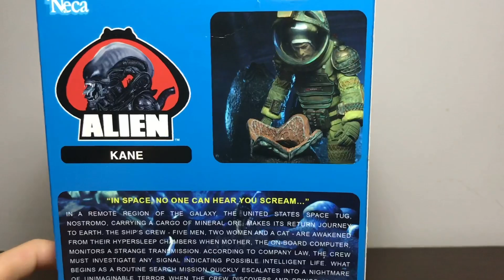Neca Alien 40th Anniversary Kane (wave 3)